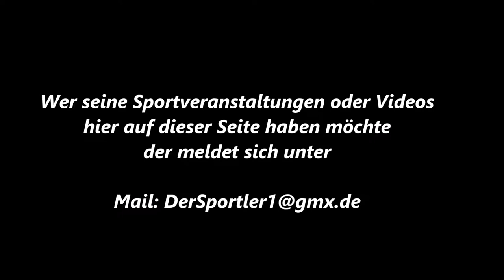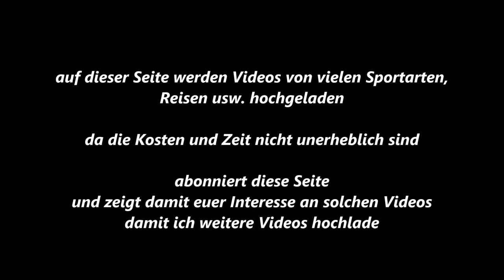94 * Der Sportler * Traber * Gelsentrab * l. Vorbereitungen 6. Rennen * H. Kuhsträter * 16.01.2018